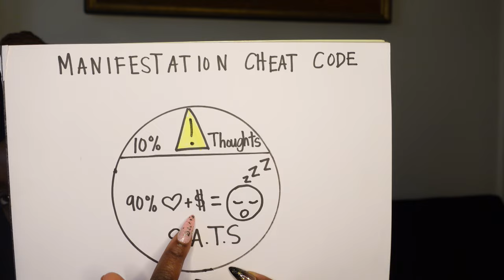Once you visualize correctly, the shift happens IMMEDIATELY. (this is how.)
💥💥💥💥MY BDAY SALE ON THE SWEET SPOT MEMBERSHIP

$20.00 FOUNDING MEMBER PRICE ( PRICE STAYS THE SAME UNLESS YOU LEAVE THEN ITS 39.99 IF YOU CHOOSE TO RE JOIN AT A LATER TIME

💥WITH THIS MEMBERSHIP YOU GET:
1. Access to me as a Mindset Coach Once a week through live Q/A sessions ( ask any questions about manifesting your DESIRED REALITY / MANIFESTATION TOPICS)

2. Access to ALL Courses featured FREE FOR MEMBERS ONLY

3. Weekly and Monthly Challenges surrounding Manifestation, Law of Assumption, Subconscious Mind

4. Exclusive Mediations and Rampages for Effortless Affirming

5. EFT Classes for Anxiety and other Mental Health Coping Mechanisms

6. Manifesting Money/ Entrepreneurship / Monetizing Spiritual Talents

7. Social Media Management for Lightworkers/ Spirituality/ Coaches

8. In-depth BOOK Study of Neville Goddard, Think and Grow Rich, Joseph Murphy , Joe Dispenza, and many other spiritual concepts and manifestation material.